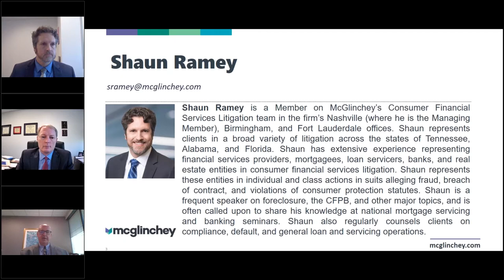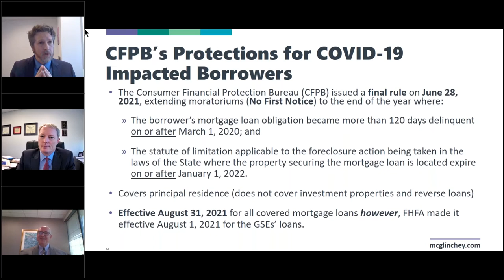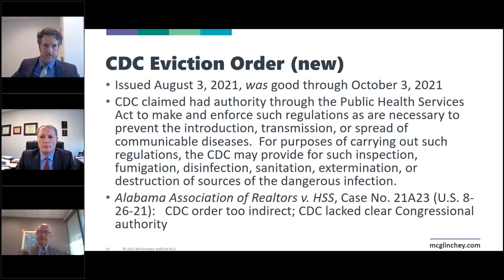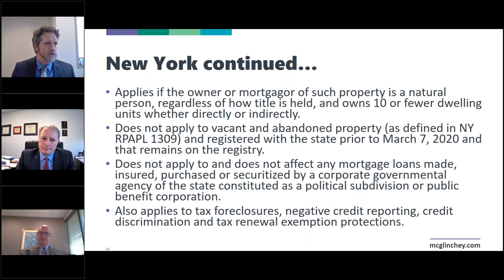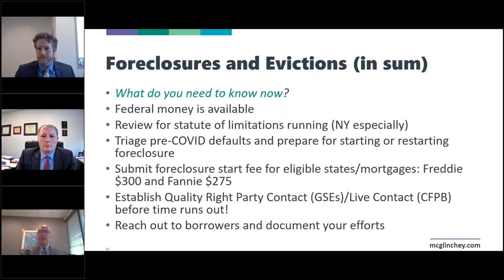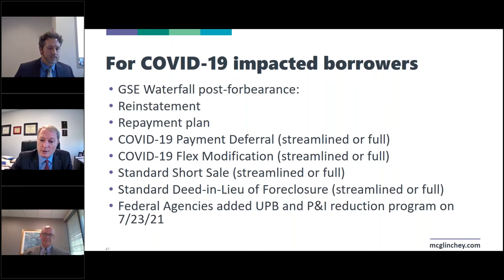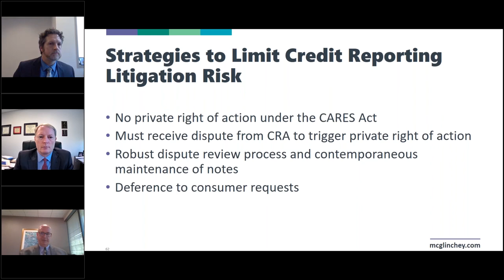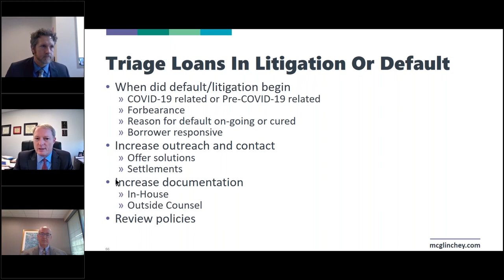BankTalk Encore Webinar: New Mortgage Servicing Rules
As COVID-19 provided plenty of distractions these past several months, has your institution kept pace with recent and upcoming mortgage servicing rules? Keeping up with new rules can be a formidable challenge in the best of times!

This timely webinar, presented by Sandford Shatz, Christopher Bottcher and Shaun Ramey from McGlinchey Stafford, and hosted by our Financial Institution Advisory Group, will focus on the practice as the pandemic guidance ends and how to prepare for the next wave of borrower activity in addition to providing an overview of new mortgage servicing rules in federal law (for Florida, Tennessee, Georgia, New Jersey and Arkansas).

They will also discuss the state of post-pandemic, default mortgage servicing and what a servicer is to do now and look at servicing/compliance requirements and litigation avoidance.